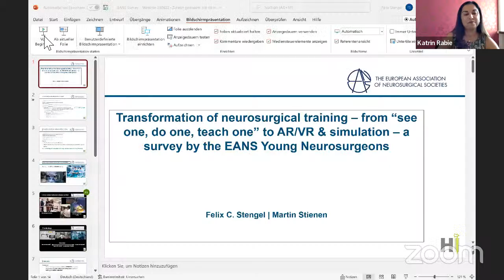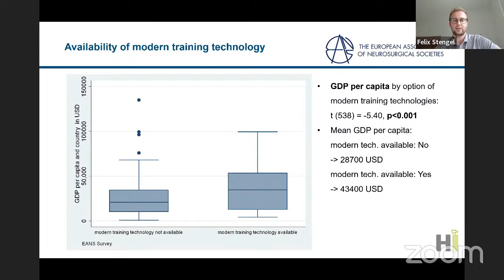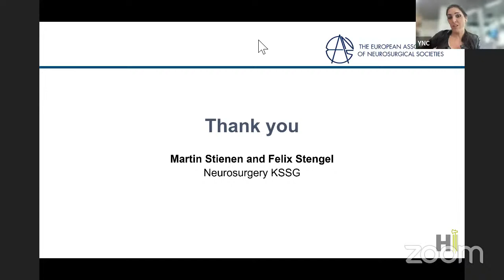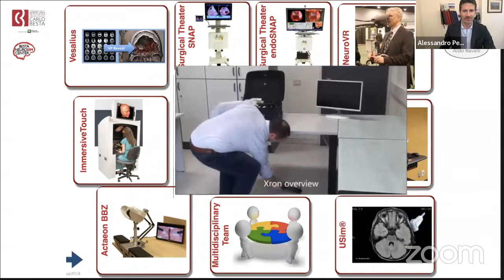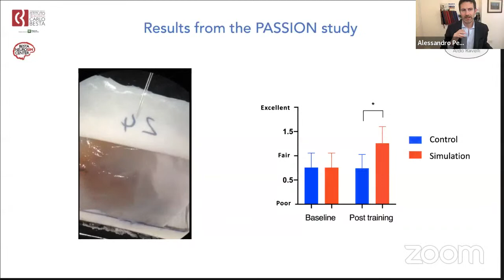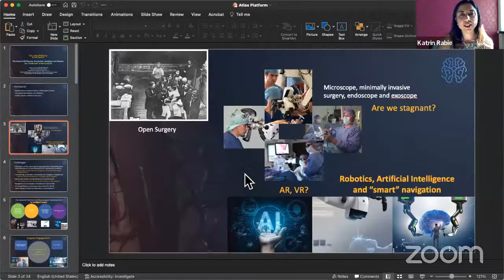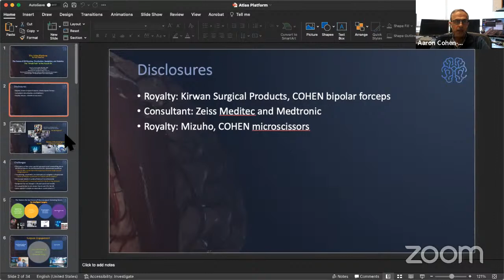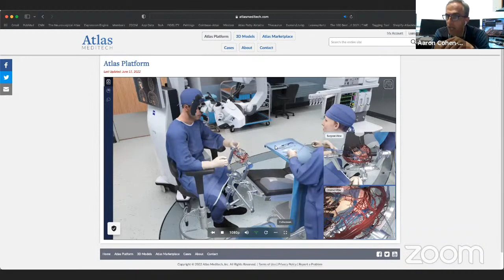ENHANCED EDUCATION – MODELS, SIMULATORS, AR AND VR